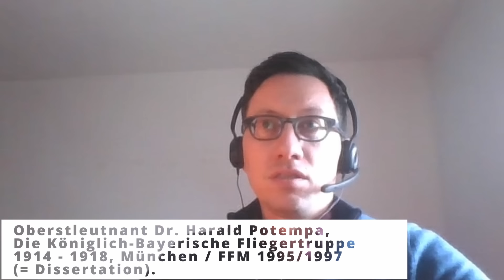Wie wurde man 1914-1918 deutscher Pilot? feat. Dr. Niklas Napp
Bildrechte: Bundesarchiv, Bild 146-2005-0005 / CC-BY-SA 3.0 „Bundesarchiv Bild 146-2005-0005, Walter Blume“, geschnitten,

0:00 Intro - Dr. Niklas Napp
0:40 Wie wurde man Pilot
2:50 Artilleristen als Flieger
3:45 Gab es Flugschulen?
5:00 Gab es Regeln und Vorschriften?
8:15 Wie wurde man Jagdflieger oder Bomberflieger?
11:40 Was passierte mit gescheiterten Flugschülern?
13:15 Unfallquote?